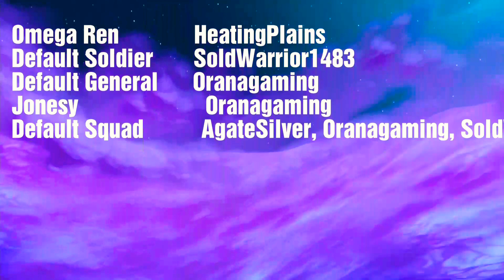YouTube Rewind 2018: Default Edition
Youtube Rewind but with defaults. Yup

If you are looking for fun games like Granny, Fortnite and much more, you have come to the right place!

I am a family friendly channel😉😊

===My goal!

My specs:
What screen recorders do I use?
DU screen recorder(Android)
Xbox clip recorder

What phone do I use?

What console?
Xbox one

🅱️eace! 👊